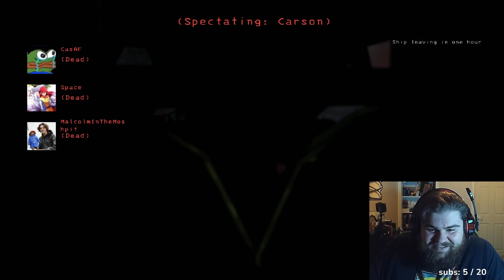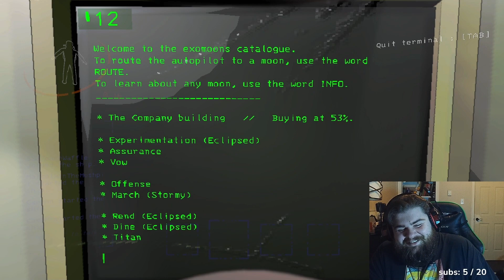Use the Shovel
Edited by: @Finimator